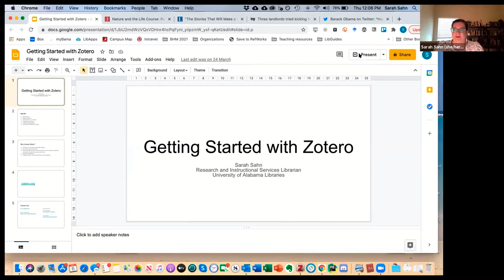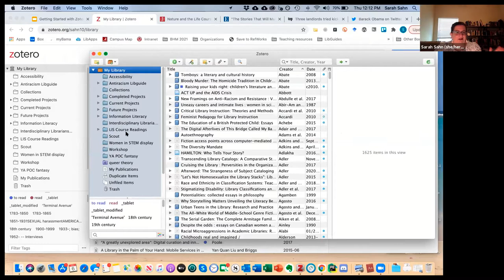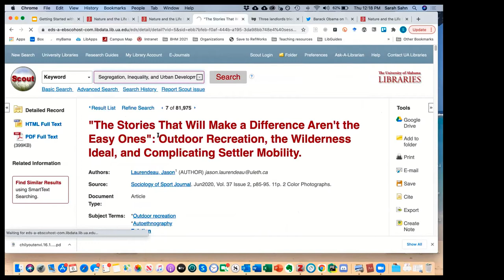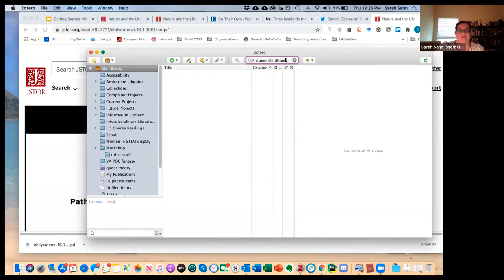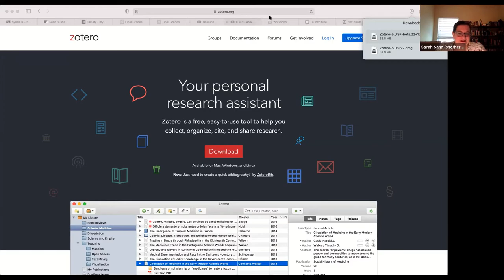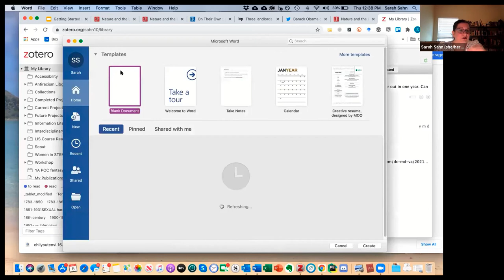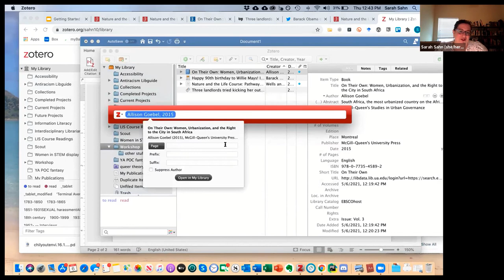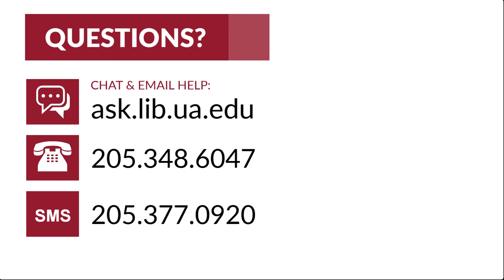Getting Started with Zotero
Zotero is free downloadable software for collecting, organizing and citing your research sources. In this workshop recording, librarian Sarah Sahn demonstrates the basic features of the software. Find out how to download the program for free and get the Zotero Connector plug-in for your web browser. Then discover how using Zotero can help you keep track of your reading, generate in-text citations, save research materials from social media, and other helpful tips.